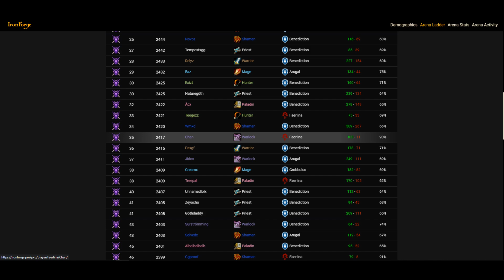s7 Tournament Winner & Best Warlock in the World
Swayex#9751

Swayex#9751

Swayex#9751

Swayex#9751

Track: Infraction, Emerel Gray, respaavn- Hurt